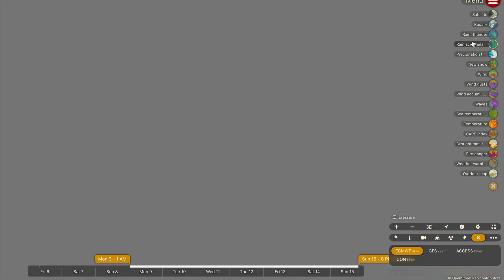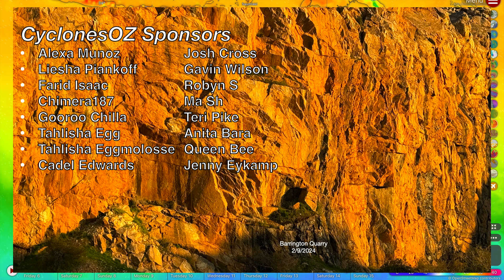Severe Weather Update: Strong Severe Storms Forecast for New South Wales and Queensland Next Week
In this video we take a look at severe storms now threatening to fire up across NSW and parts of southern Queensland, with the chance of heavy rainfall and damaging winds across much of the forecast impacted areas. We also take a look at numerous cold fronts and some heavy rainfall now possible over Queenslands far north.

Video Chapters:
Intro: 0:00
Tas/Vic Cold Front Update: 0:30
NSW Severe Storm Forecast: 4:22
WA Cold Front Recap: 8:17
Far North Queensland/Tropical Forecast: 12:04
Outro: 15:54